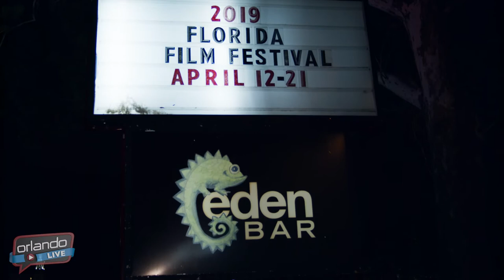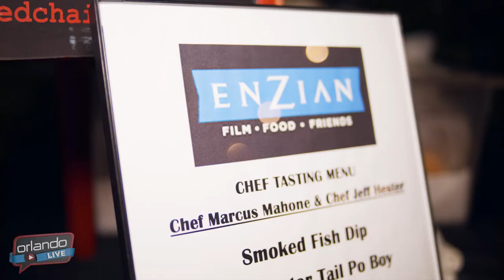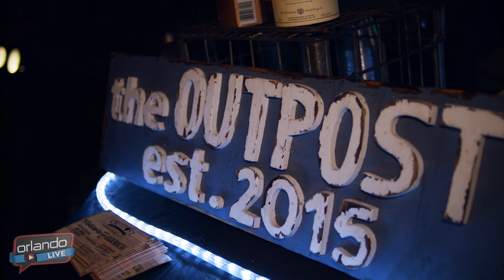Florida Film Festival 2019 - Opening Night Party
Opening Night of the Florida Film Festival at Eden Bar.